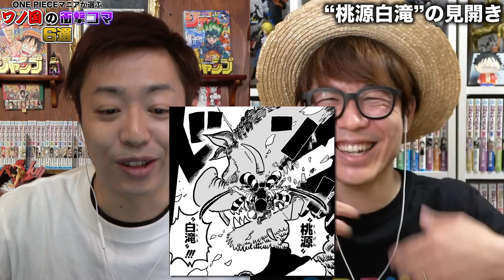ルフィのあのシーンはヤバすぎ…！ワノ国編衝撃すぎるコマ6選！【スーパーカミキカンデコラボ】ワンピース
今日からスーパーカミキカンデコラボーーーー！
神木さんコラボ第1弾！
タカシと神木さんでワノ国編の衝撃コマを出し合ってみましたー！！！
現時点で100話ぐらいあるので選ぶのが大変でした！！！
楽しかったー！！！😄

コラボ動画はコチラ！
【シャンクスの涙】ラフテルに必要な能力…壮大な謎を紐解くかもしれない「悪魔の実」が既に登場していた？！【オネガイシマス海賊団!!!コラボ】

【LINE】
▼公式オープンチャット

▼K
[ ID ]@HEW0521S

【グッズ】
・コヤッキーさんのサイトでOSPグッズ取り扱ってもらってます！ぜひ！